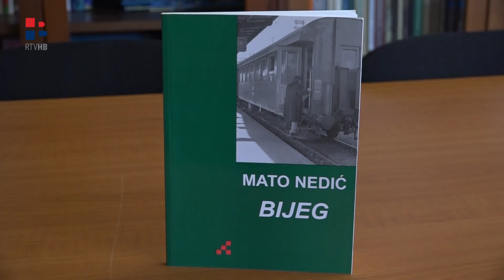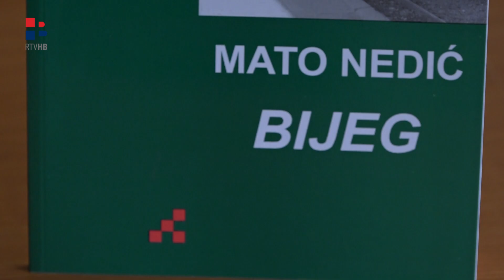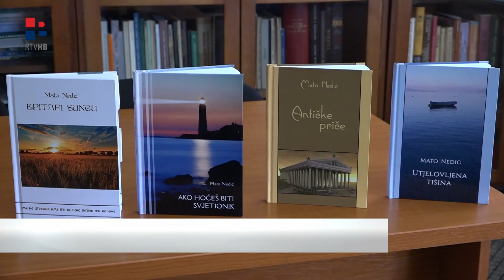RTV HB | Knjigom ''Strategija forme'' Mato Nedić obilježio 25 godina književnog djelovanja